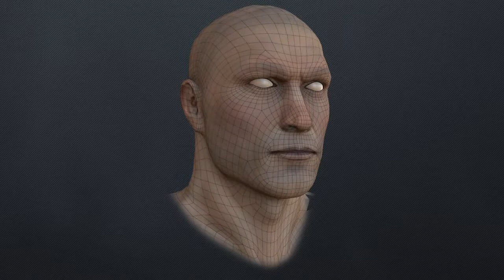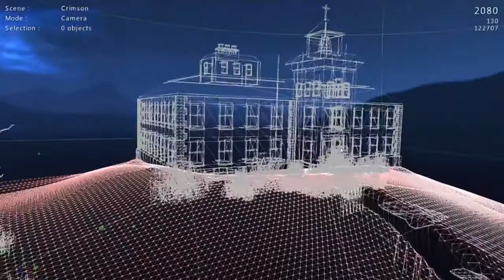NETINFO- Game Art- Promo 2014- Demo Reel de Hamadi BEN SLIMANE